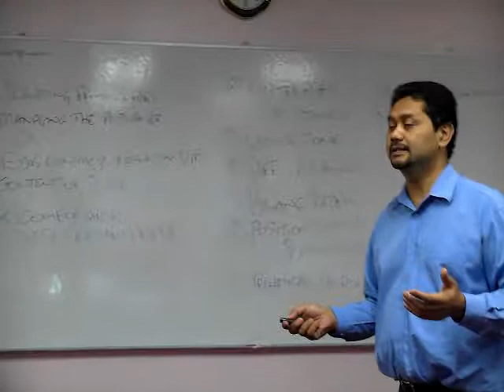Presentation Practice Using SCIPAB 24